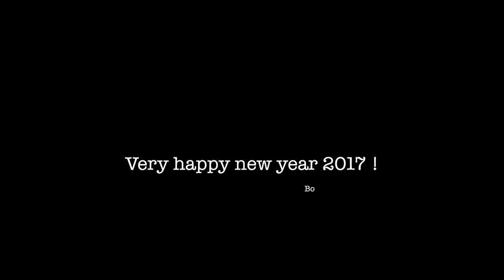Teaser Boutsen Ginion Racing